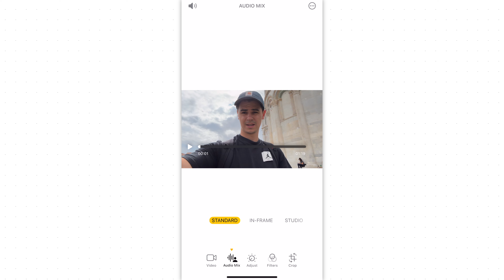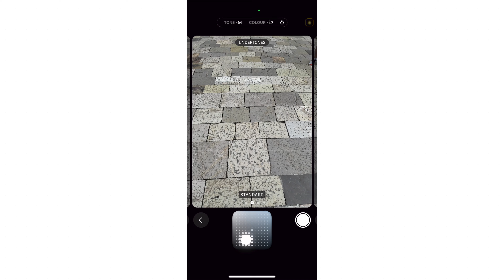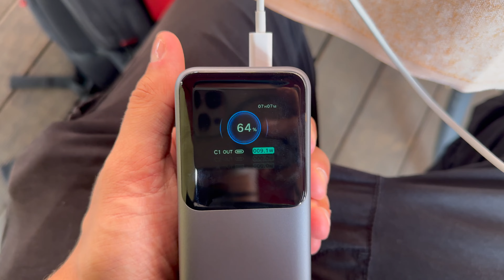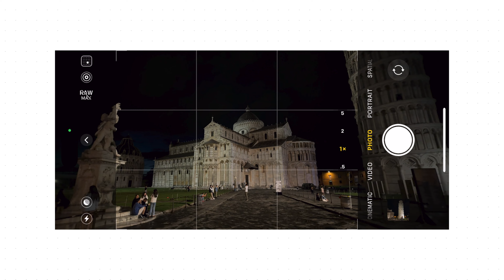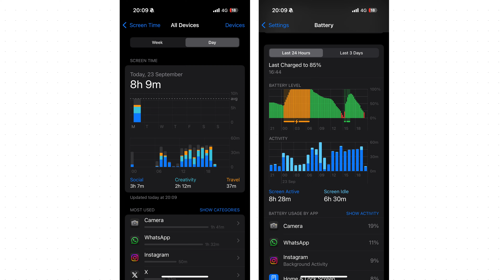iPhone 16 Pro – Day In The Life (Photography & Camera)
UGREEN Nexode Power Bank series (Amazon)
UGREEN Nexode Power Bank series (Official Shop)

My Camera Gear ⬇️

► Big camera (Amazon)
► YouTube camera (Amazon)
► Stills camera (Amazon)
► Does everything lens (Amazon)
► Must buy lens (Amazon)
► Perfect 35mm (Amazon)
► YouTube microphone (Amazon)
► Microphone (Amazon)
► Cheap studio lighting (Amazon)
► Lighting softbox ​(Amazon)

Contents: